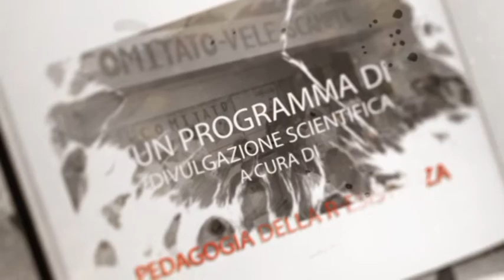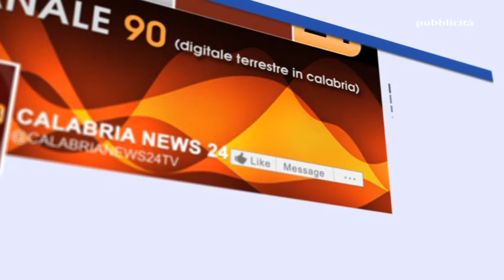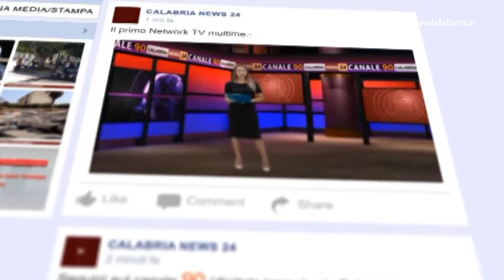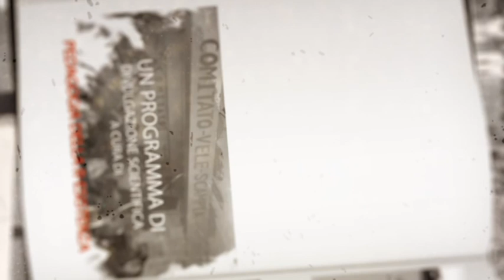PAGINE DI R-ESISTENZA,FORMAT DI CALABRIA NEWS 24, COMPIE UN ANNO